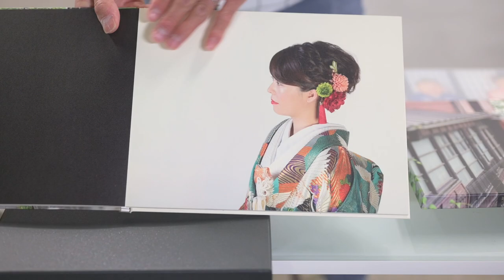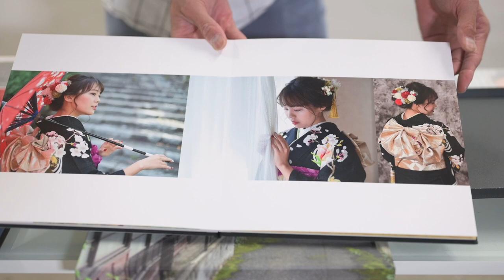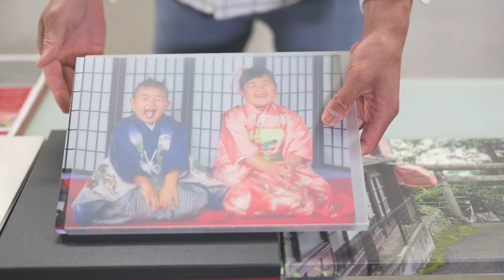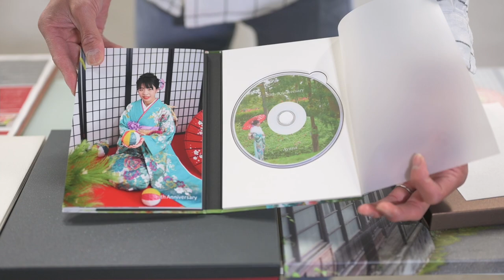フォトスタジオ青梅のアルバム紹介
フォトスタジオ青梅で取り扱っているアルバムをご紹介します。
(アルバムの価格、変更しました)

0:00 ご挨拶
0:10 BOADLIGHT (アルバム)
0:32 SHIRONARI(アルバム)
1:10 URUSHI(アルバム)
2:10 ２面台紙
2:18 ３面デザイン台紙
2:48 ミニアルバム付き全データ

【アルバム新価格】
BOADLIGHT 10ページ　¥29800
SHIRONARI 10ページ　¥49800
URUSHI 10ページ　¥79800
2面台紙　¥7800
3面デザイン台紙　¥24800
雑誌風アルバム　¥19800

※BOALIGHT,SHIRONARIは２ページ追加ごとに¥5000
※URUSHI10ページ追加ごとに¥20000

ご質問などお気軽にご連絡くださいませ。